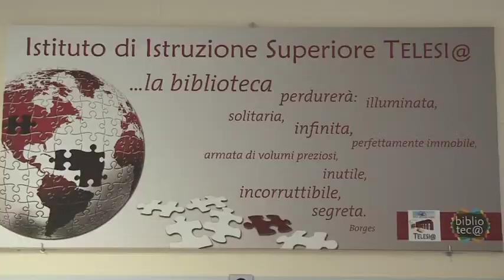IIS Telesi@ Welcome to Telesi@